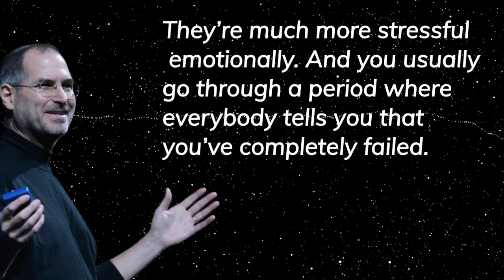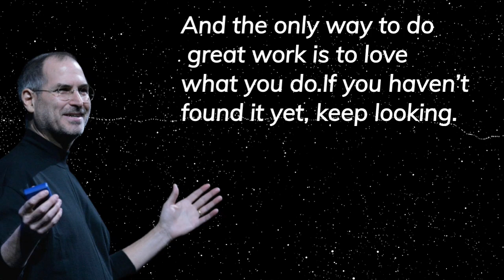Highly Motivated Quotes By Steve Jobs 🔥stevejobs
There's no doubt that Steve Jobs was a brilliant man, and his quotes reflect that. They're often inspirational, and they always make you think. Here are some of my favorites:

"Your time is limited, so don't waste it living someone else's life."

"Don't be trapped by dogma - which is living with the results of other people's thinking."

"Have the courage to follow your heart and intuition. They somehow already know what you truly want to become. Everything else is secondary."

These are just a few of the great Steve Jobs quotes out there. If you're ever feeling lost or stuck in a rut, reading one of his quotes can definitely help set you back on the right track.

Steve Jobs was an incredible visionary and thinker, and his quotes reflect that. They're inspiring, thought-provoking, and often very funny. I love reading them, and I'm sure you will too. Here are some of my favorites:

"The only way to do great work is to love what you do."

"If you are working on something that you really care about, you don't have to be pushed. The vision pulls you."

"People who are crazy enough to think they can change the world, are the ones who do."

"Great things in business are never done by one person. They're done by a team of people."

"Be a yardstick of quality. Some people aren't used to an environment where excellence is expected."

"Your work is going to fill a large part of your life, and the only way to be truly satisfied is to do what you believe is great work. And the only way to do great work is to love what you do. If you haven't found it yet, keep looking. Don't settle. As with all matters of the heart, you'll know when you find it."